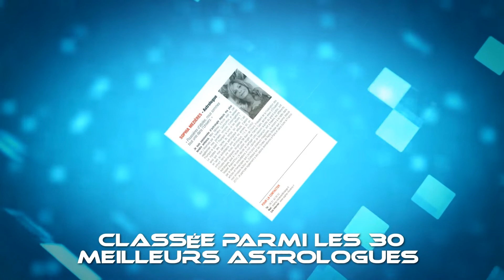Horoscope Taureau avec son langage planétaire pour la semaine du 26 Septembre au 2 Octobre 2022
Horoscope Taureau avec son langage planétaire pour la semaine du 26 Septembre au 2 Octobre 2022 par Sophia Mézières, votre Astrologue

Belle semaine astrale à vous !
Zodiacalement vôtre Sophia Mézières, votre Astrologue

Si vous souhaitez une étude plus personnalisée, vous apportant des réponses et des connaissances précises sur votre destinée. Il vous suffit pour cela de me contacter via mon site blog: